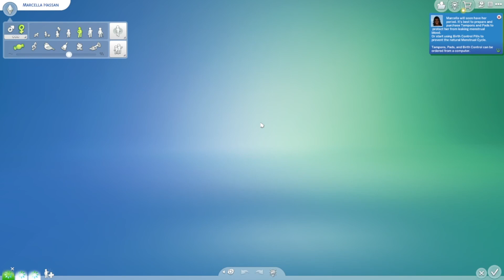SINGLE MOM LP! /GEN 1/ CHAOS!!!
hi guys this is gonna be a generations of single parents! 20 gens! hope you enjoy!